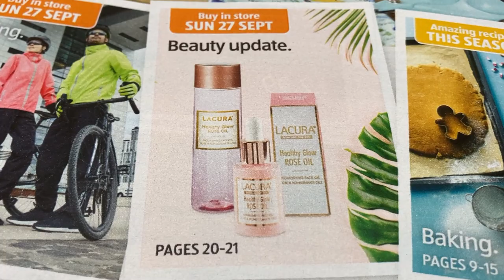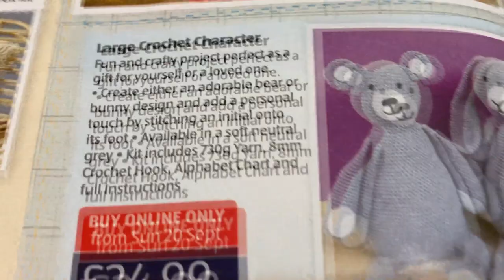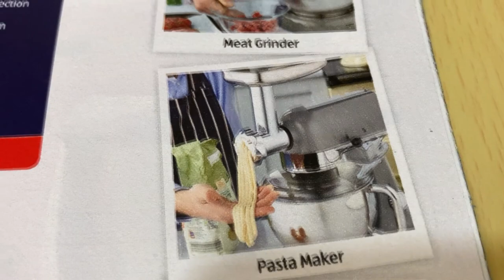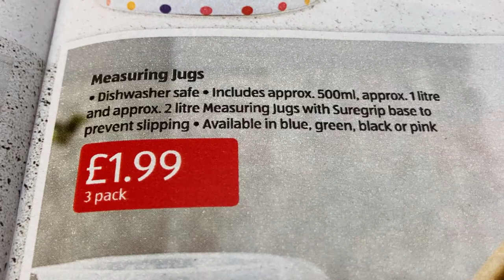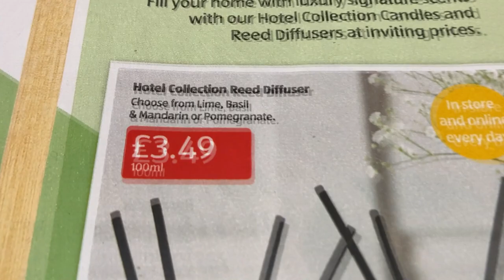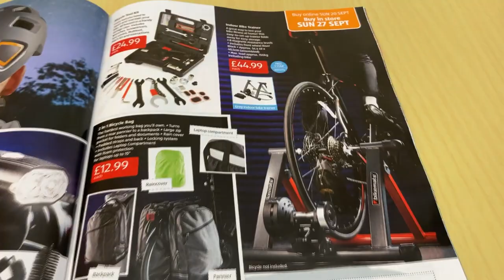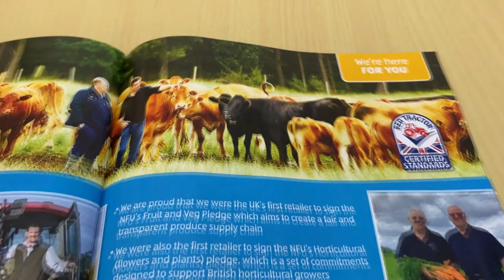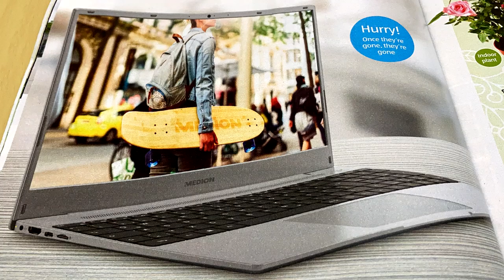ALDI NEW ARRIVALS & SUPER LOW PRICES | 24 - 30 September 2020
Aldi Catalogue | UK | End of September 2020 Plus Prices.
Aldi Like Super Low Prices and Meat Offers.